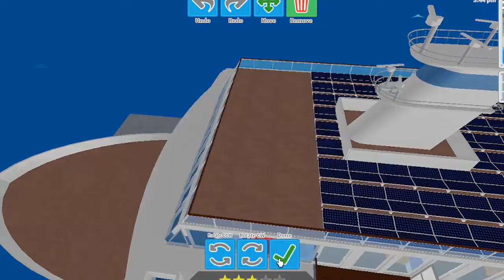Cruise Ship Tycoon Timelapse (Promenade and Final Touches)